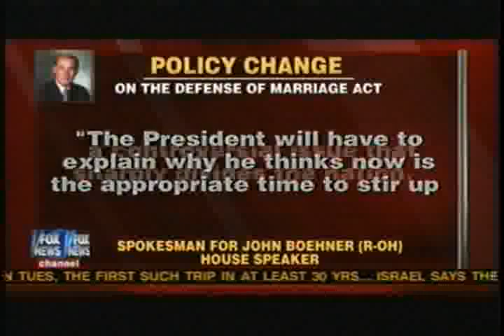ANTI GAY BIGOTS MONICA CROWLEY AND LAMAR SMITH OF TEXAS DENY RIGHTS TO THE LGBT COMMUNITY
DARH